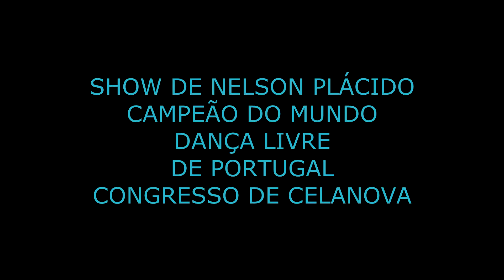Show de Nelson Plácido em Celanova